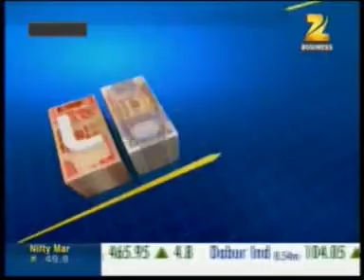Personal Finance Queries answered by Harsh Roongta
Harsh Roongta, CEO of on Zee Business Money Guru 29 Feb 2012.